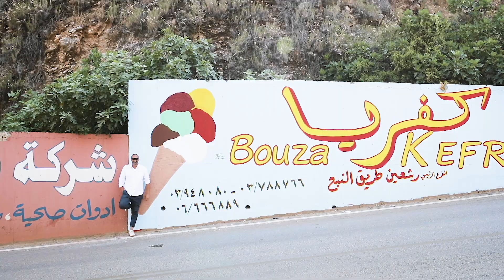Merivale's Chef Simon Zalloua in Lebanon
Searching for inspiration before opening Jimmy's Falafel on George Street in Australia.
Simon Zalloua visited Lebanon for 3 weeks from north to south getting inspired by Lebanese food & culture. A short film by Joe Khoury Studio